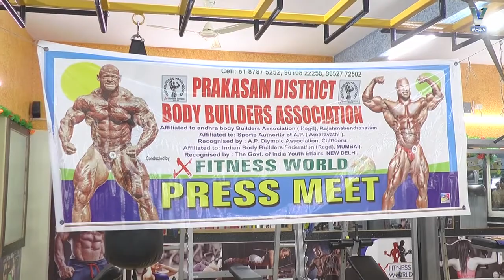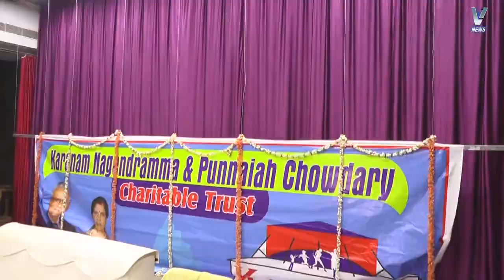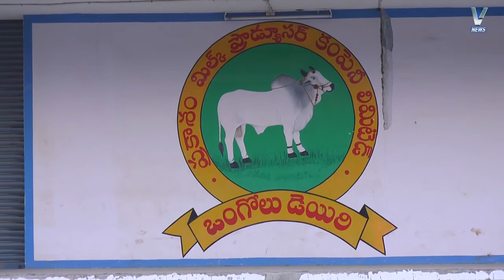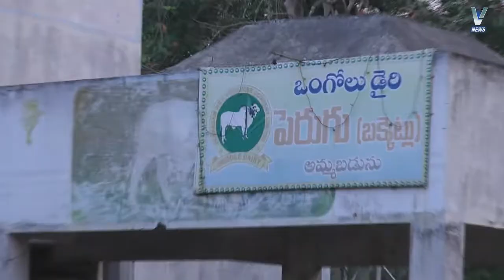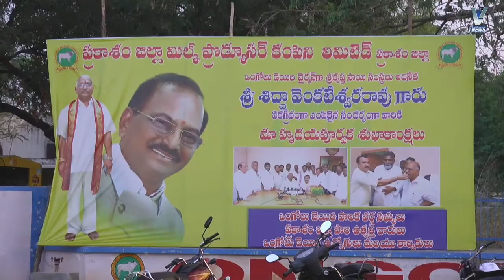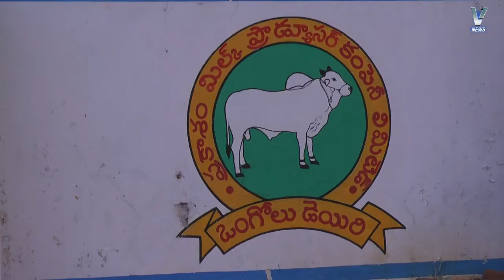08.05.2018 V NEWS 7.30 PM.2